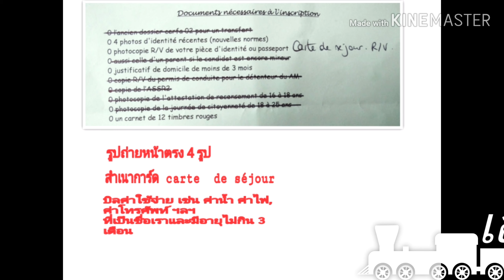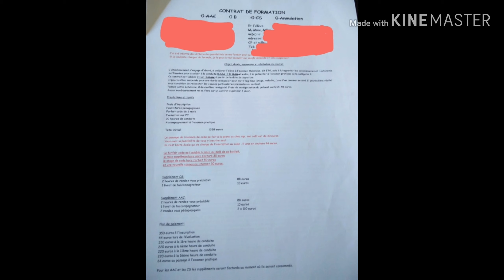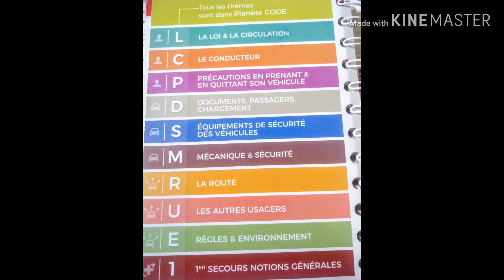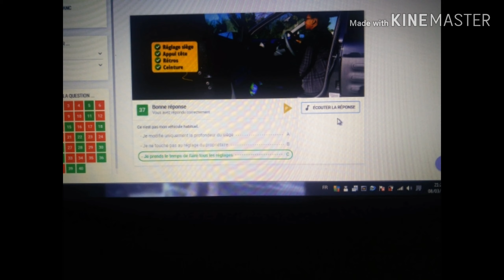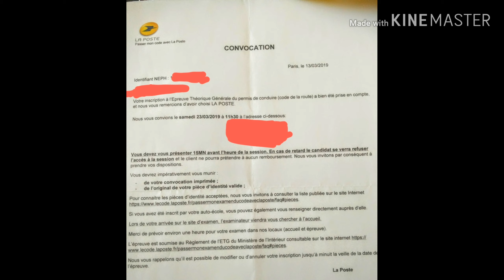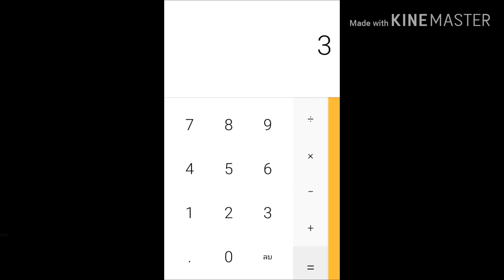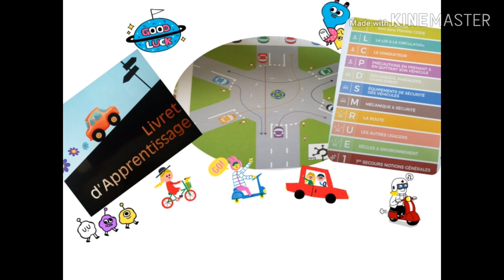การทำใบขับขี่​ที่ฝรั่งเศส​ EP.1​|สมัครเรียน​และการสอบกฎจราจร​ฝรั่งเศส​| code de la route |Pong Noy21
เรื่องเล่าชีวิตเมียฝรั่งในต่างแดน สอบกฏจราจร @PongNoy21Channel21 สำหรับการทำใบขับขี่​ที่ฝรั่งเศส​ จะแบ่งเป็น​ 2 ขั้นตอน​ ขั้นตอนแรก​ จะต้องเรียนและสอบกฎจราจร​ ให้ผ่านก่อนถึงจะสามารถ​ไปเรียนและสอบขับรถได้​

 ค่าใช้จ่ายในการเรียนและการสอบแบบ สมัครเรียนกับโรงเรียนสอนขับรถ
Frais d'inscription                                                 100  €
Fournitures pédagogiques                                   70 €
Forfait code de 6 mois                                        180 €
Evaluation sur PC                                                 44 €
Renouveler l'utilisation forfait code                  30 €
Frais d'examen code 44 euros pas fois *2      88 €
Totale                                                                    512 €

นอกจากนี้เรายังสามารถสมัครสอบแบบผู้สมัครสอบอิสละ ด้วยตนเองได้ที่เว็บไซต์ออนไลท์ ซึ่งจะทำให้เราประหยัดค่าใช้จ่ายได้มาก
หากท่านใดสนใจ สามารถเข้าไปสมัครได้ที่

Crédit : PLANETE  CODE
Crédit : Prépacode